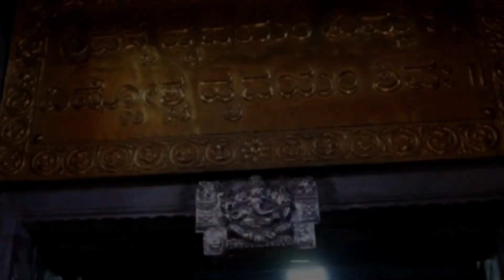Shankaranarayana Temple Kundapura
If you like the video like it and share it with your family members and friends.